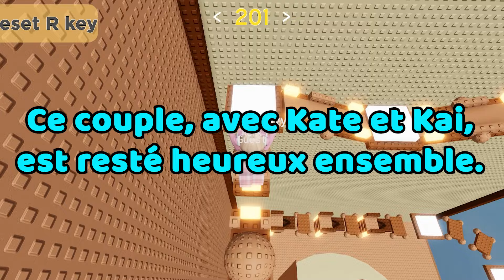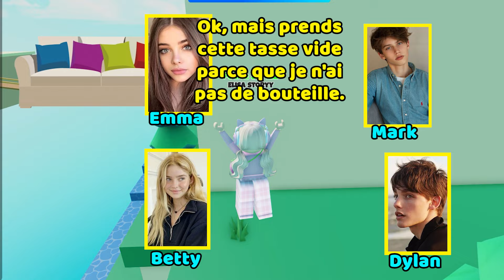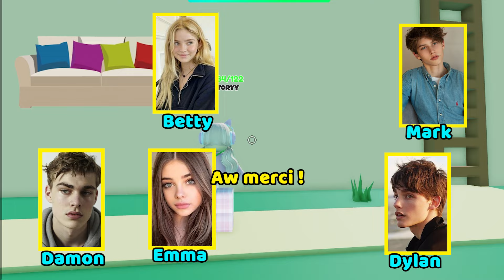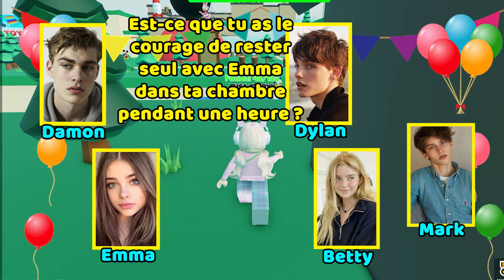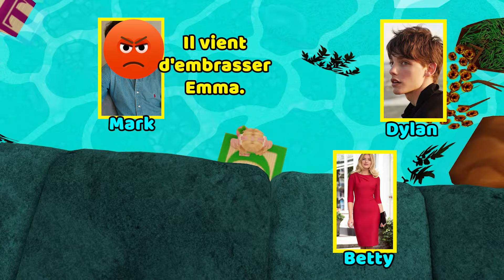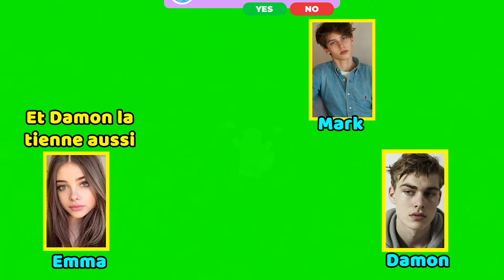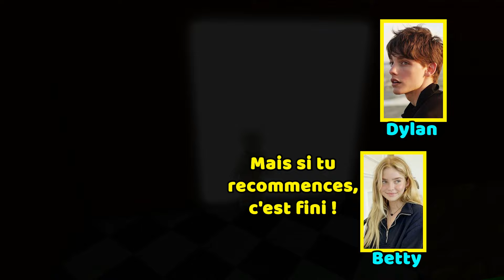HISTOIRE ROBLOX | Ma meilleure amie est tombée amoureuse de mon béguin 🍄